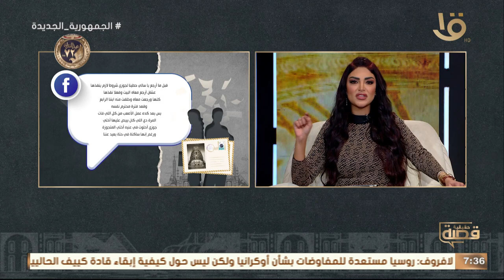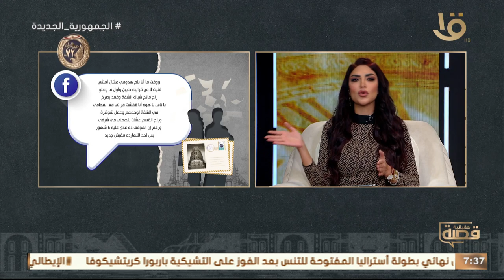“ اكتشفت إن جوزها غاوي يتجسس على بنات وستات “ شاهد قصة ناهد فى مع سالي عبد السلام وحلقة 23-1-2024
“ اكتشفت إن جوزها غاوي يتجسس على بنات وستات “ شاهد قصة ناهد فى قصة حقيقية مع سالي عبد السلام وحلقة 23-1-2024